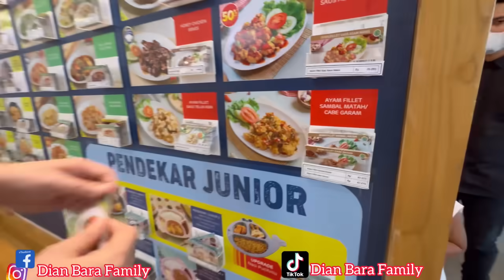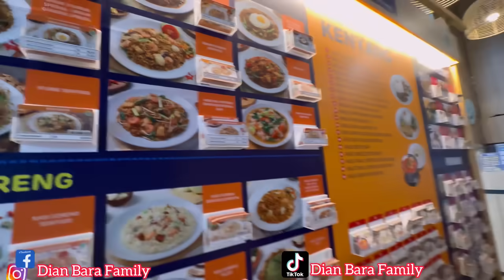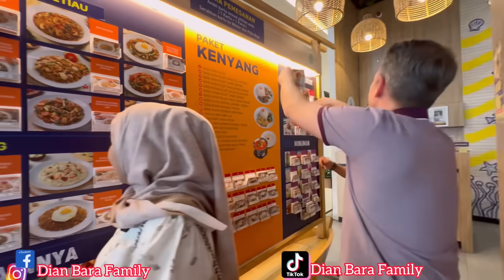BELANJA DAN MAKAN DI LIPPO MALL JEMBER || REAKSI MBAK @salembrotvlog ​⁠LIHAT BADAN BARU KU